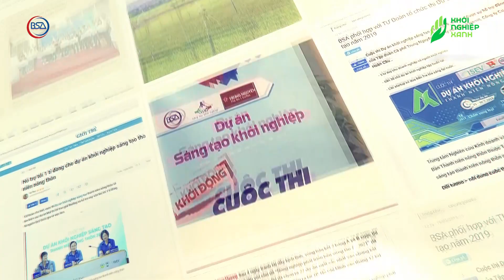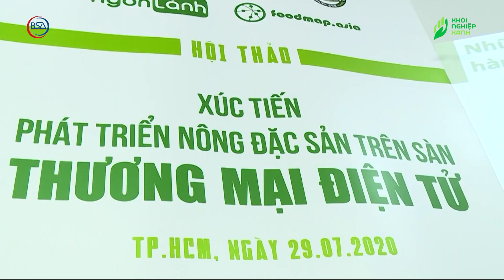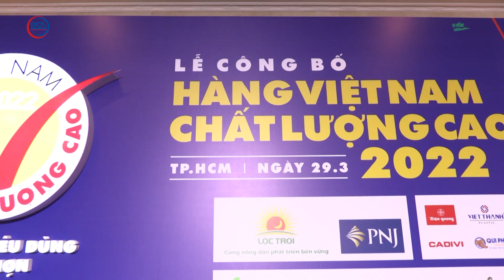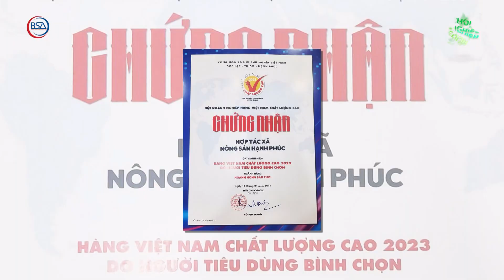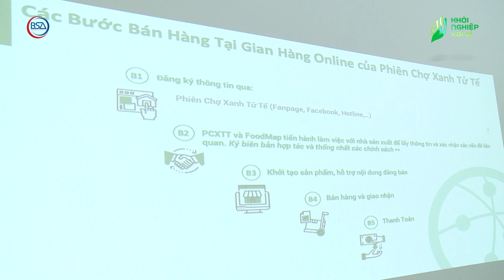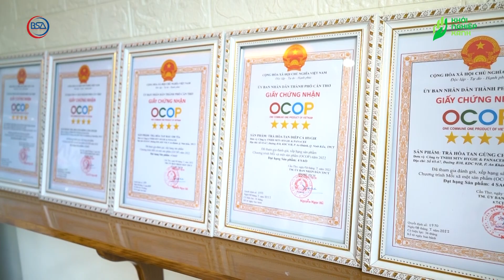Khởi nghiệp xanh - Hành trình 10 năm kiến tạo doanh nông trẻ 2013 - 2023